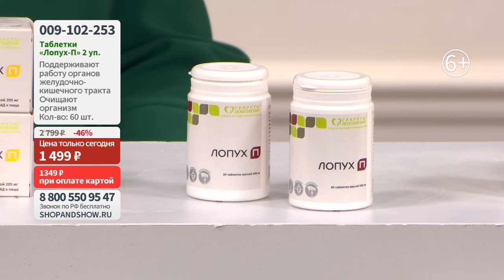Лопух-П «Парафарм», для поддержания работы органов ЖКТ и очищения организма. «Shop and Show»здоровье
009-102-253 Лопух-П «Парафарм», для поддержания работы органов ЖКТ и очищения организма, таблетки (2 уп. по 30 шт.)

Давайте дружить ;)